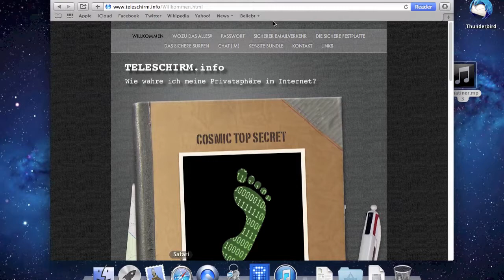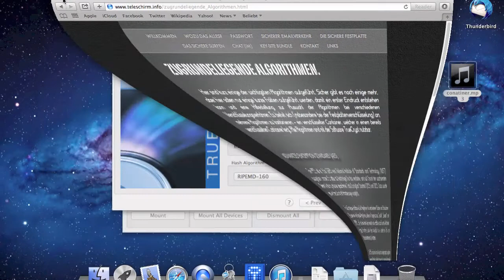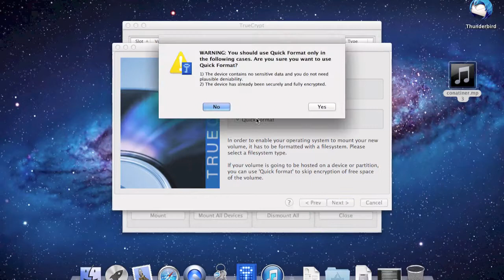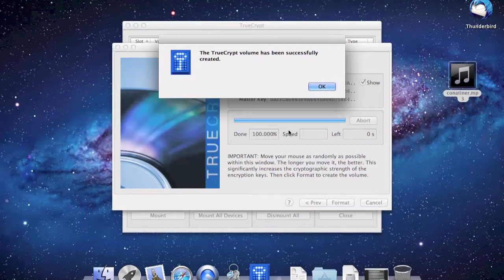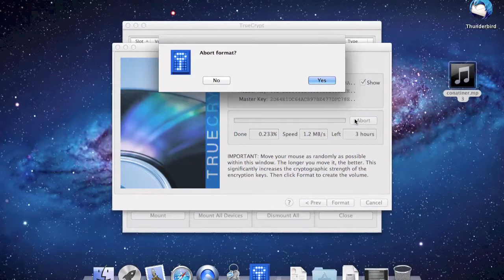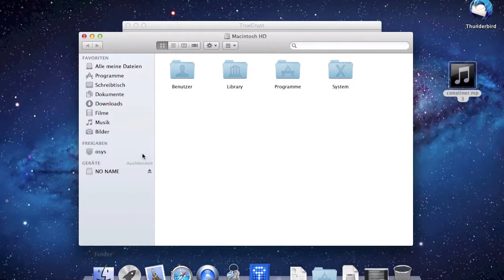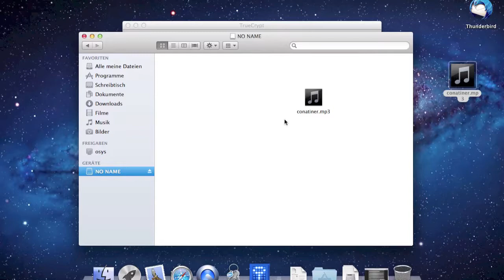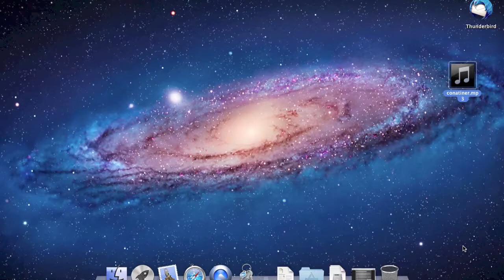Laufwerke verschlüsseln mit TrueCrypt | teleschirm.info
Hier wird einfach und kurz erklärt wie sich Laufwerke und Wechseldatenträger (USB-Sticks, SD-Karten, etc.) verschlüsseln lassen.